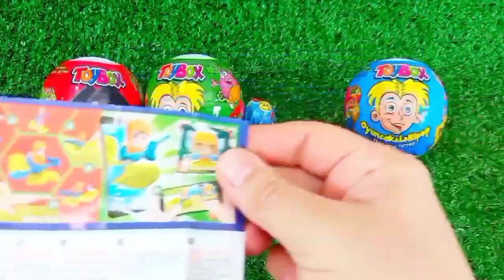Rainbow Satisfying Video | DIY How To Make Lollipop Candy Paw Patrol Fruits Cutting ASMR